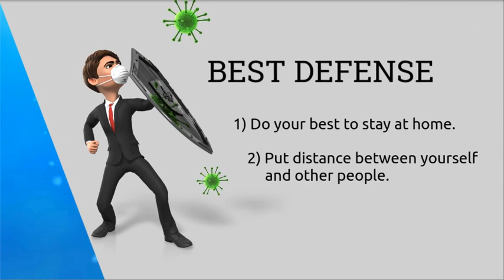A Viral Defense Message from Pics-n-Pixels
A Viral Defense Message from Pics-n-Pixels. Contact Pics-n-Pixels for any Graphic Design work you might need. Pics-n-Pixels will customize any projects that you need.